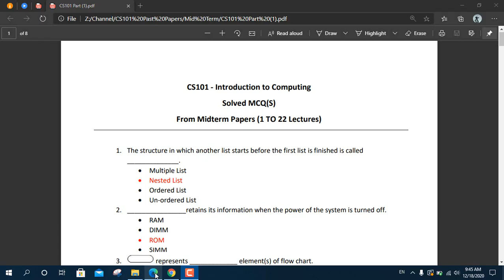CS101 | Past Papers 2020 | Grand Papers 2020 | CS101 Grand Paper 2020